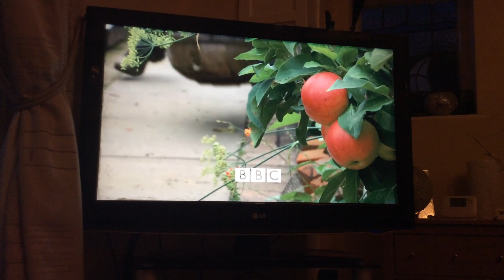BBC 2 England Junction | Fri 7|9|2018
End of Great British Menu
BBC 2 Trust
BBC Sport: the Great North
BBC 2 Flowering Daises Ident
Start of Gardners World